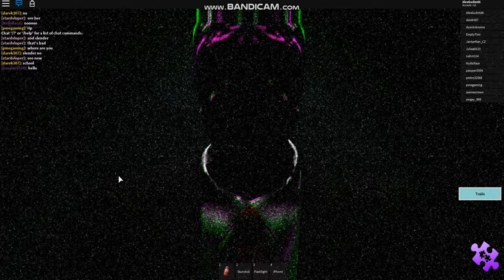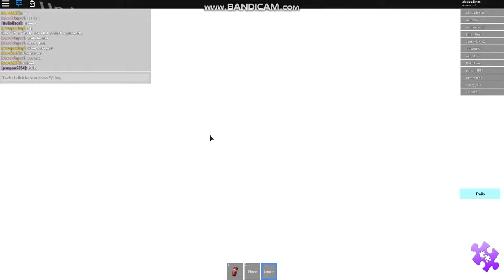sledermans revenge (episode 1 a roblox series)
eoisode 2 coming today